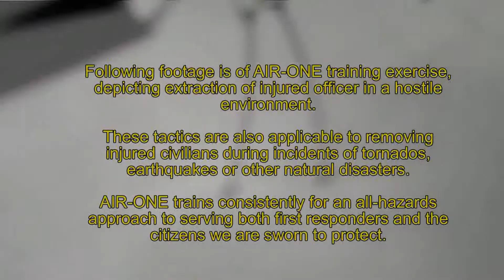AIR-ONE Emergency Response Coalition - Training Operations - North Point Marina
Air-One Emergency Response Coalition training exercise in northern Illinois  with members of N.I.P.A.S.    Multiple training senarios utilizing two AIR-ONE units cross training approximately 50 officers in various senarios.